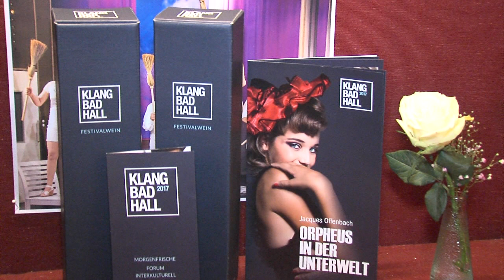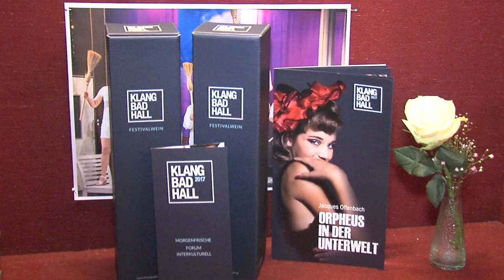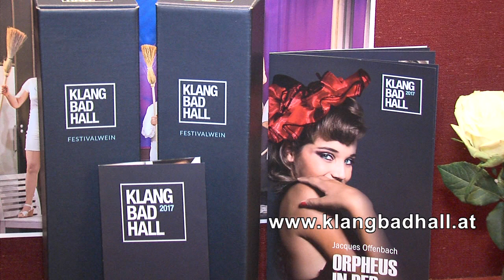Orpheus in der Unterwelt Premiere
Standing Ovations bei der Premiere der Operette Orpheus in der Unterwelt im Stadttheater Bad Hall